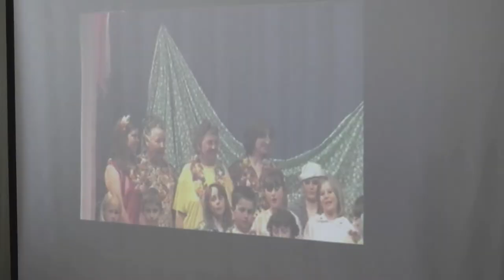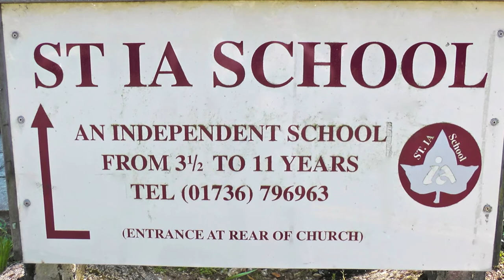WHEN MANY MET SALLY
(See also FAREWELL St IA SCHOOL - THE FINAL SHOW St Ia School closed on 19th July 2013, a day which also saw the retirement of a wonderful teacher - Sally Hudson. A few weeks earlier Sam Gill, helped by Lee Nee McDermott organised a surprise lunch at Carbis Bay Hotel to celebrate Sally's remarkable career, in the presence of former St Ia teachers and some of the countless pupils she has inspired. (8 June 2013)